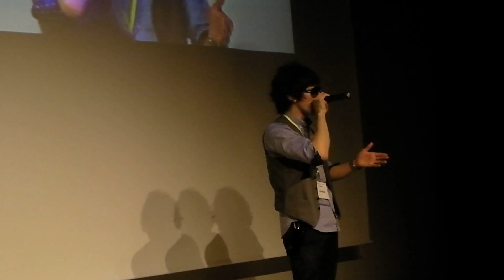Hikakin beatbox in youtube forum japan 2011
Hikakin's beatbox paformance!!!